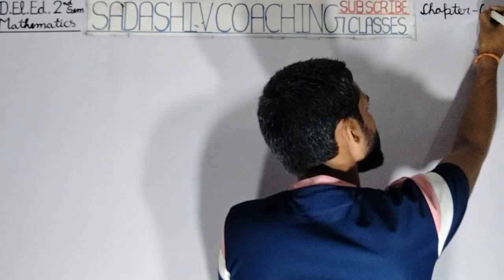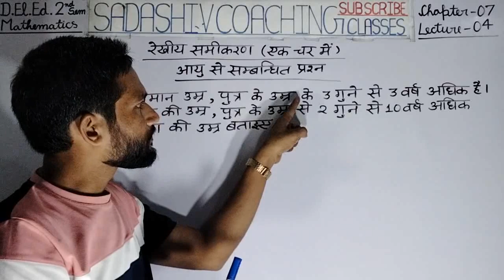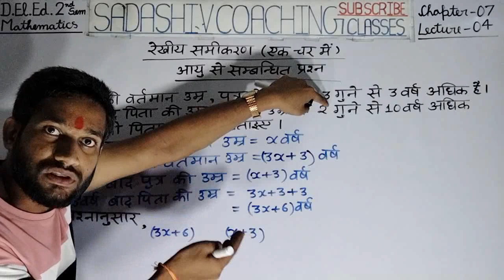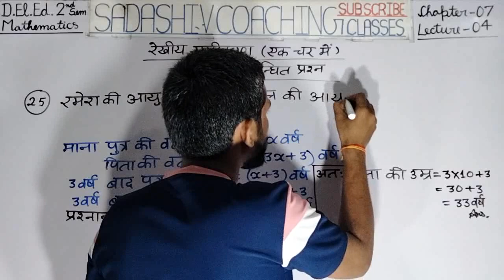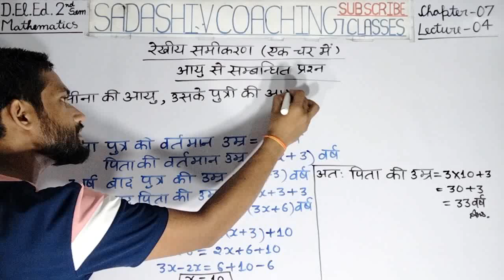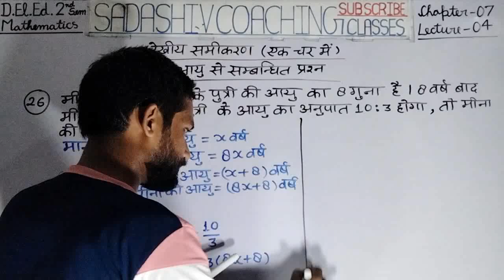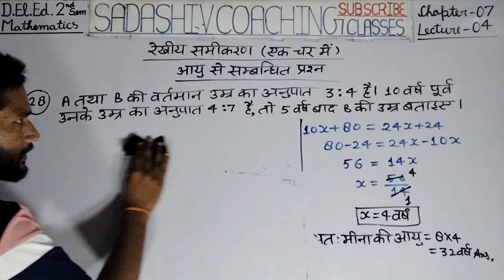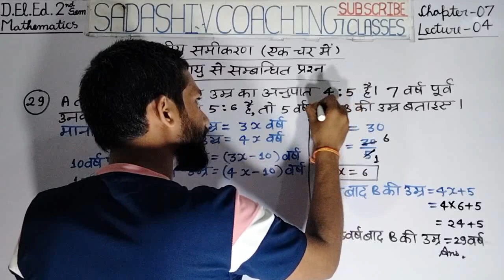D.El.Ed. 2nd Semester Maths Chapter - 07 Lecture - 04 रेखीय समीकरण ( एक चर में ) || By - S.P. Sir